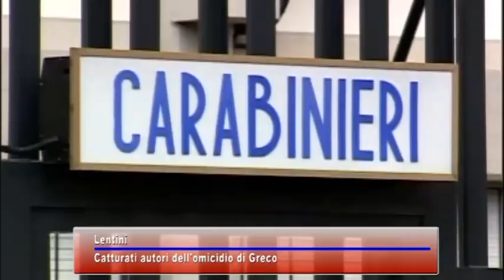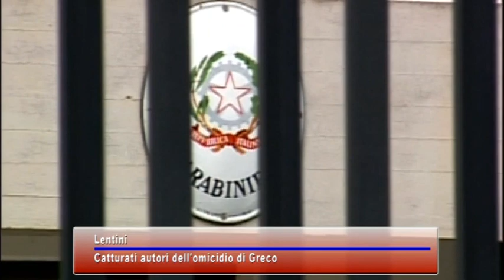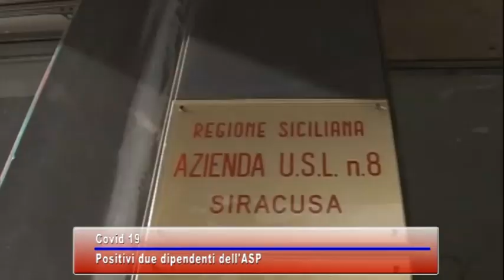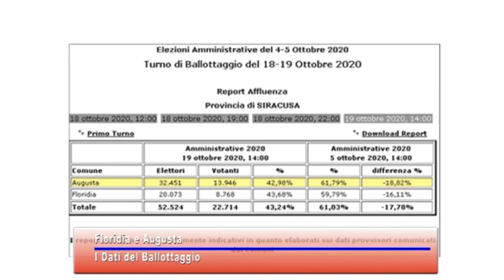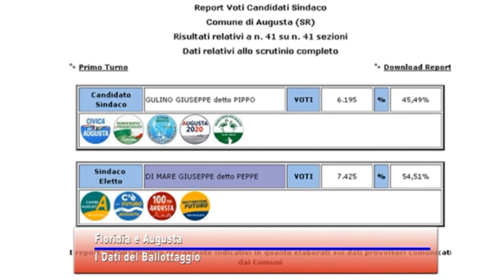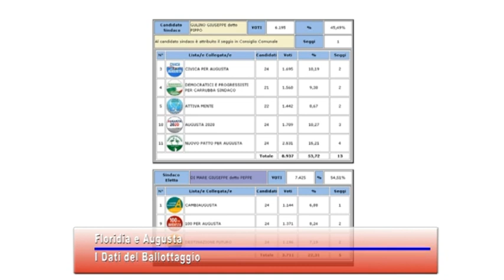TG STAR 20 10 20